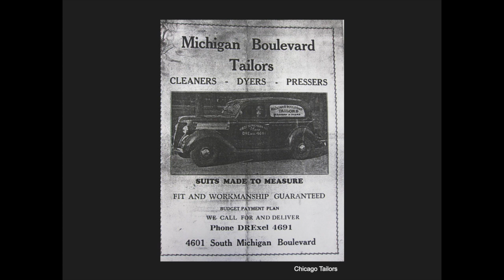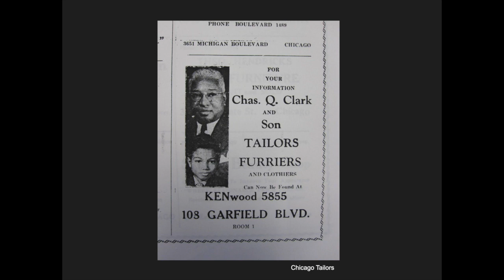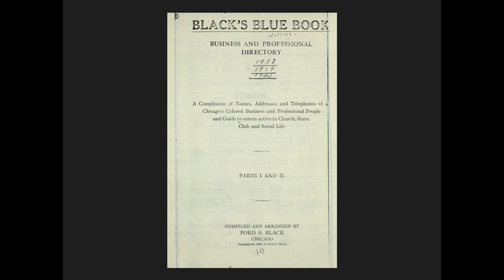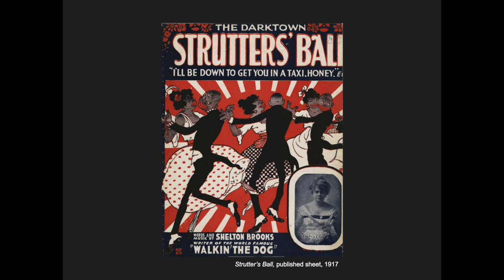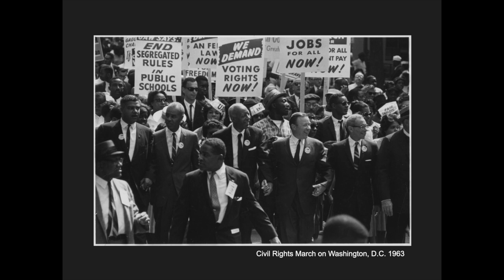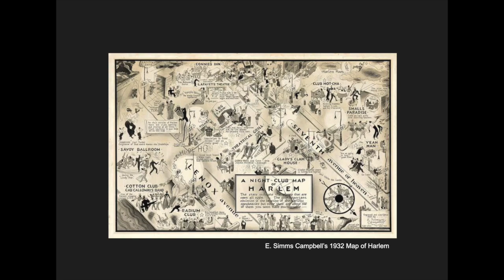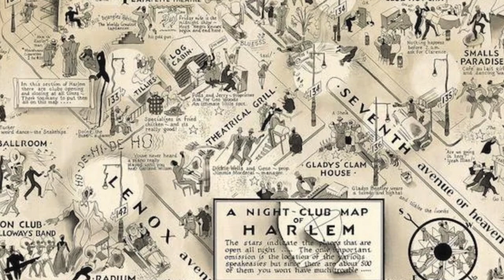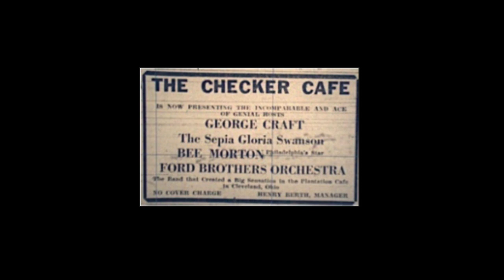Fashion Culture | From Louis Armstrong to Dizzy Gillespie: Jazz and Black Glamour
In a conversation moderated by MFIT assistant curator Elizabeth Way, historian Alphonso McClendon and vintage performer Dandy Wellington discuss the influence of jazz on 1920s fashion. McClendon is associate program director of Design & Merchandising at Drexel University and the author of "Fashion and Jazz: Dress, Identity and Subcultural Improvisation." Dandy Wellington is a jazz singer, bandleader, and vintage style activist based in Harlem in New York City.

"From Louis Armstrong to Dizzy Gillespie: Jazz and Black Glamour" is being held in conjunction with the upcoming FIT Graduate Studies exhibition "The Roaring Twenties and The Swinging Sixties," created in collaboration with The Museum at FIT.